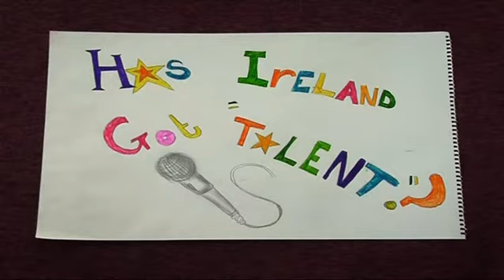Sweded TV - Has Ireland Got Talent?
The usual array of stunning talent, from fart-sound musicians to really rubbish Riverdancers.  Grainnes programmed to sympathise with the losers, but emotion does not compute.

Tallaght Young Filmmakers has been in existence since 2008, supported by the Arts Council and South Dublin County Councils Arts Office. Their membership base consists of young people who have previously participated in school-based film projects as well as other young people interested in film. Collectively, the group has over two years experience in scriptwriting, camera work, directing, and editing. The group comprised seven teenagers aged between 14 and 19: Eoghan McEntee, Chris Greene, Lauren McCabe, Steph Palmer, Adam OReilly, Corina Meloni, Seán Burns, Catherine Wigglesworth and Jason Rogers.

Location: Tallaght